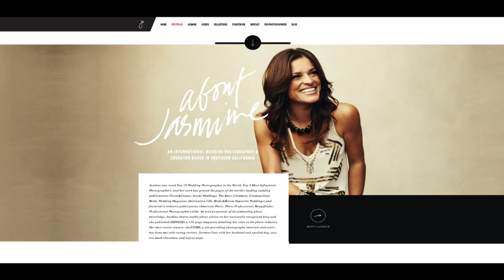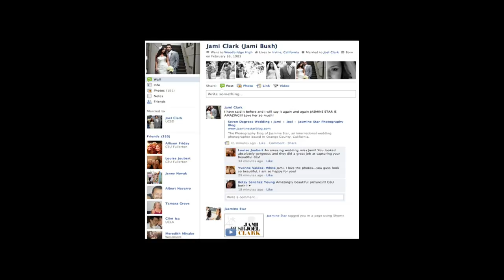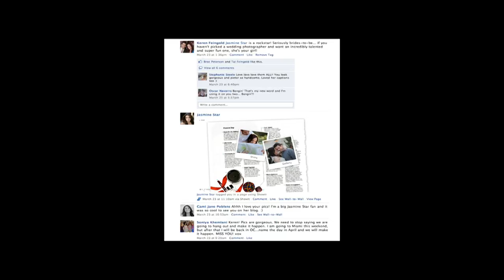OC Photo Summit 2014: Marketing, Branding, and Selling You with Jasmine Star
Jasmine Star joins us at the OC Photo Summit 2014 at Saddleback Church. Jasmine’s rise to photographic prominence is anything but ordinary. With little-to-no money, Jasmine left UCLA Law School and followed her photographic passion. Without even previously owning a camera, she was able to pursue photography and become one of the most sought after wedding photographers in the United States, all of this through a homespun internet-based education. Watch how this amateur—without formal photographic education, or connections became a highly regarded, award winning photographer in a few short years. Jasmine outlines how to take what you have (regardless of how little it might seem) and create a bourgeoning business.

(Marketing Photography) (Branding Photography) (Jasmine Star) (Saddleback Church) (Photography) (New Photographer) (Amateur Photographer) (Wedding Photography) (How to be a Photographer) (Photography Skills) (Photography Lecture) (Photography Lesson)